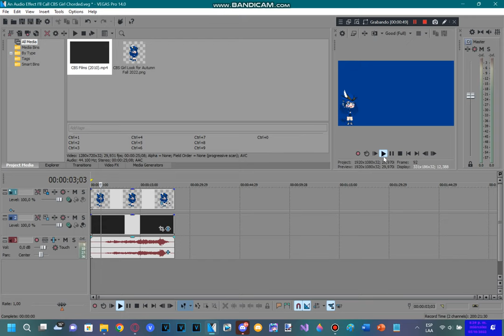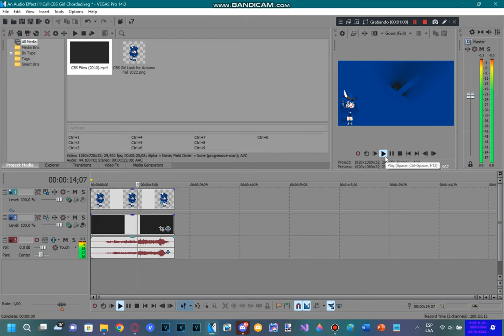How To Do Make Some CBS Girl Chorded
𝖯𝗅𝖾𝖺𝗌𝖾 𝖩𝗈𝗂𝗇 𝖬𝗒 𝖭𝖾𝗐 𝖱𝖯 𝖲𝖾𝗋𝗏𝖾𝗋!